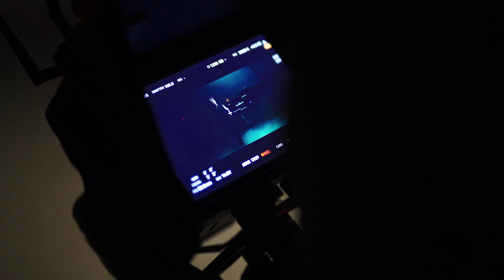Nothing But Thieves - Tomorrow Is Closed (Behind The Scenes)